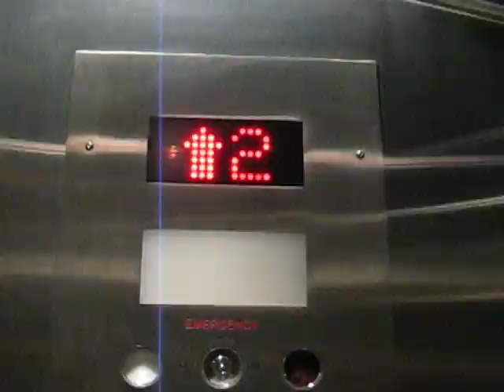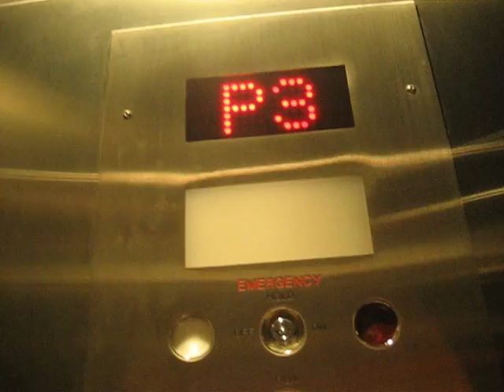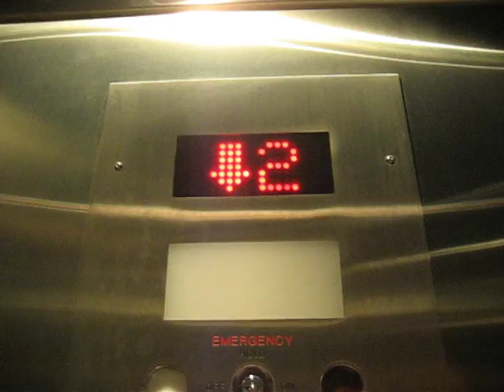Elevator at the Aberdeen Centre Richmond B.C.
Riding the very nice elevators in Aberdeen Centre and includes a plane flying over the parking lot of the mall! I love airplanes/aircrafts! The Aberdeen Centre is just 7 minutes from the Vancouver International Airport. Filmed August 2009
Floors:    1-3, P3 & P4